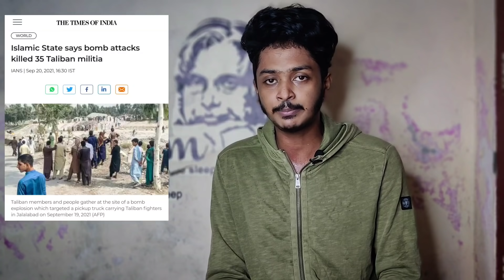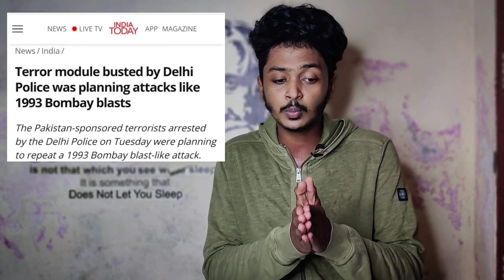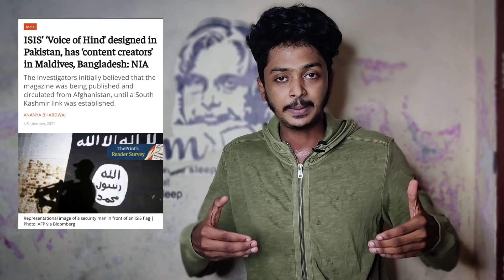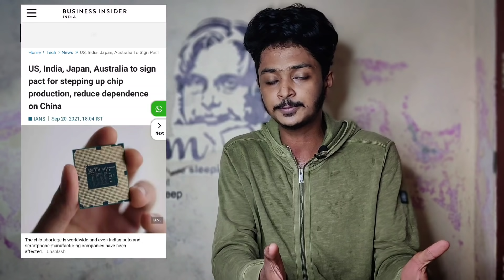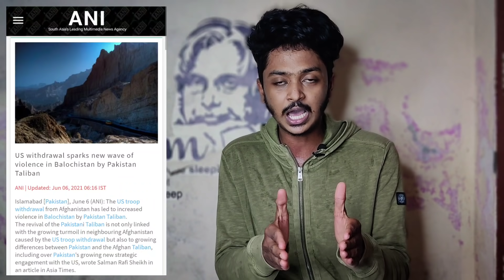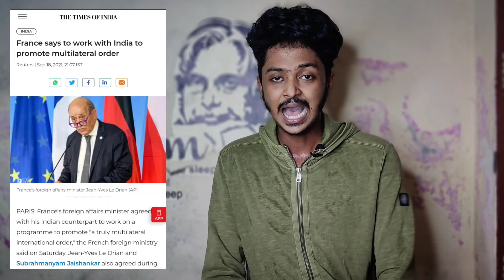RAW CIA MASTER PLAN| INDIA WIN WIN GAME | പാകിസ്ഥാനെ വിഭജിക്കാൻ ഇന്ത്യയും അമേരിക്കയും| SANUF MOHAD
Foreign affairs Malayalam| international news Malayalam| latest Malayalam news | world politics | indian foreign affairs | defence update Malayalam| talk channel Malayalam| facts Malayalam